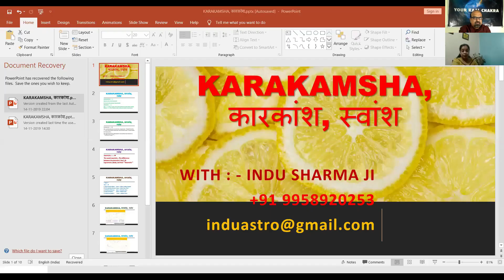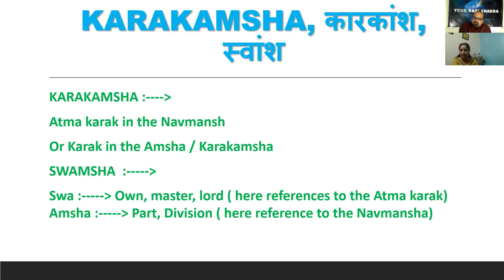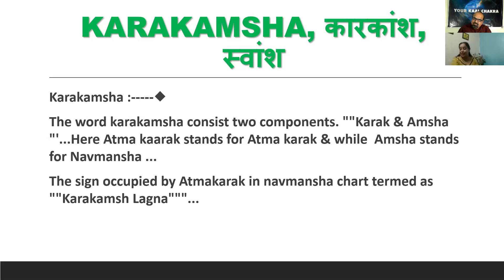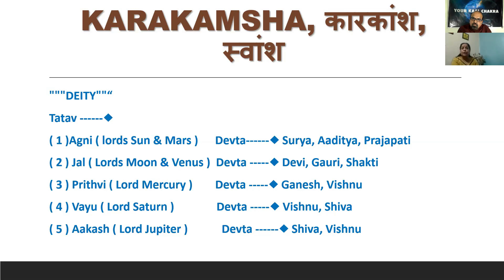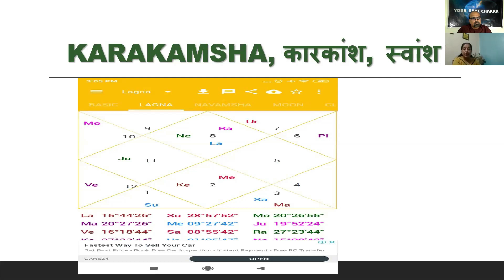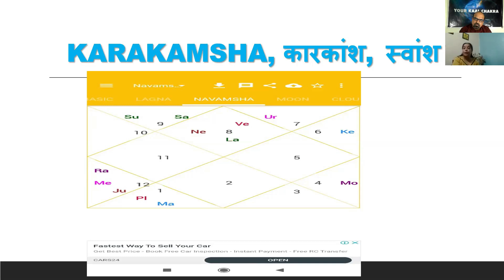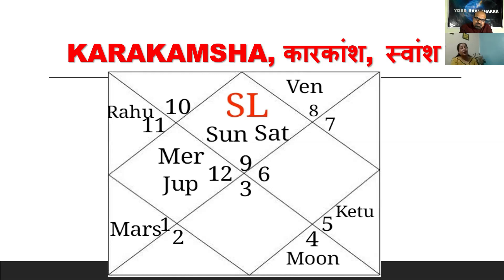Karakansha and Svansha | कारकांश और स्वांश | WITH INDU SHARMA JI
Karakamsha lagan is seen in jaimini astrology. It plays an important role in finding a profession and other events of life. Atma means Soul and Karaka means Significator. So, it's the significator of desire for a particular soul. There are two types of Atmakaraka Planet-Natural and Char Atmakaraka. Sun is the Natural Atmakaraka planet in every horoscope. The planet with the highest degree in Natal chart is considered as char Atmakaraka, going forward which will be termed as AK. Except for Ketu, all other 8 planets can become Atmakara in Vedic astrology.

Indu Sharma Ji has been doing research in astrology for the past 19 to 20 years. During this period, she did work on Naadi, Vedic and Medical astrology. Apart from this, she has written a book "The first Born child". She is specialized in Jupiter Dasha and debilitated planets.